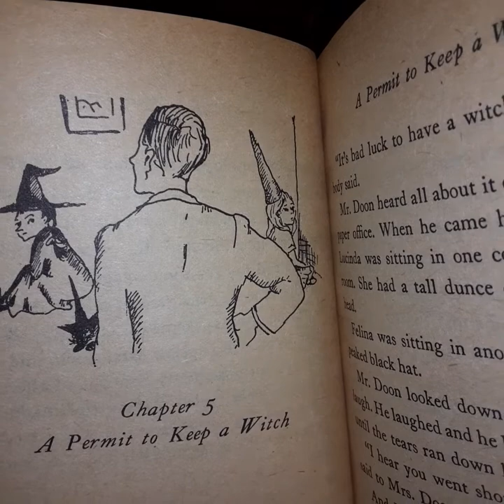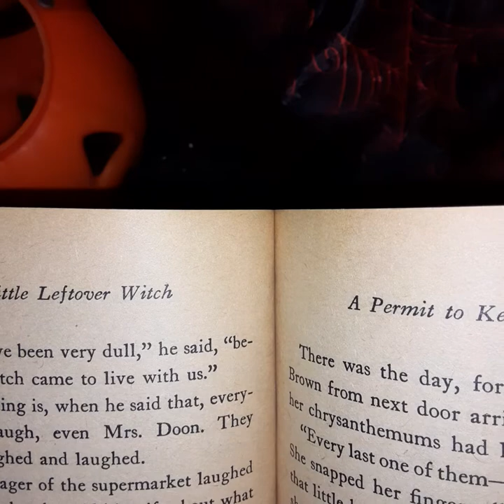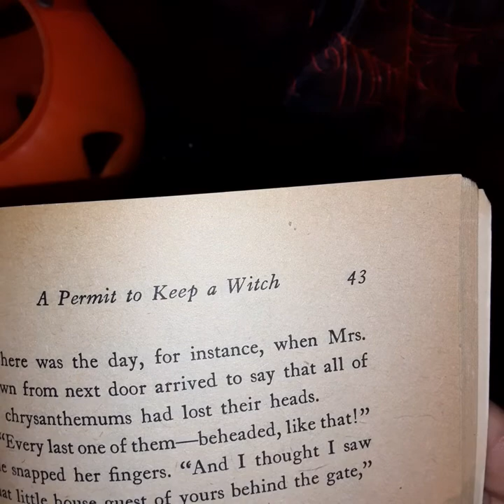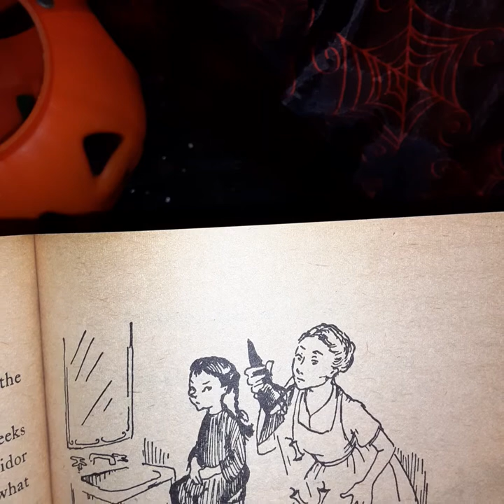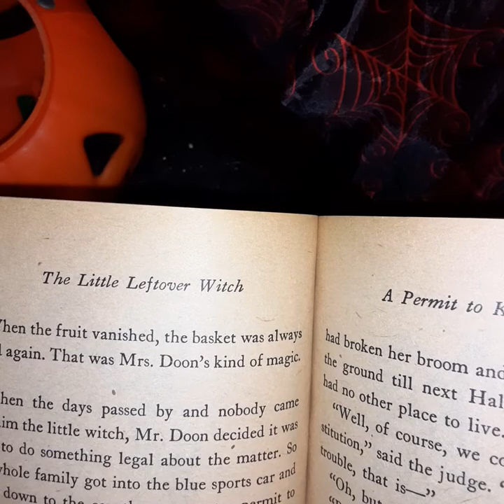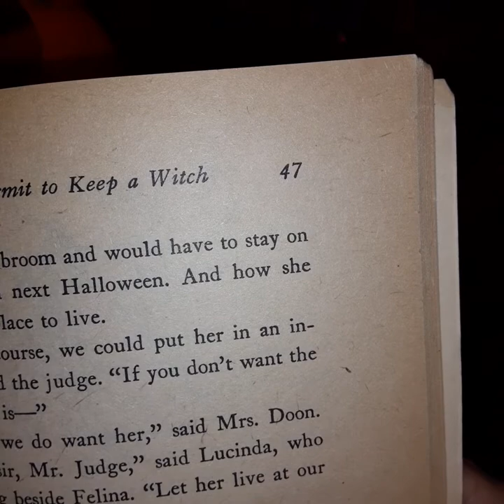Part 3 Reading The Little Leftover Witch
Chapter 5